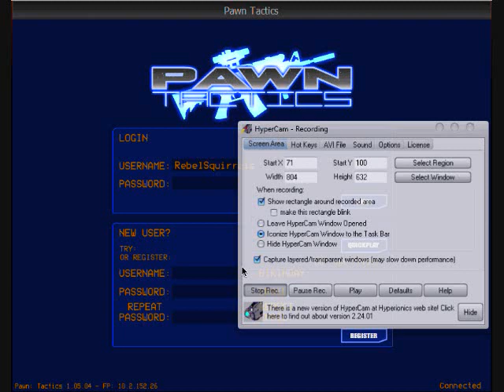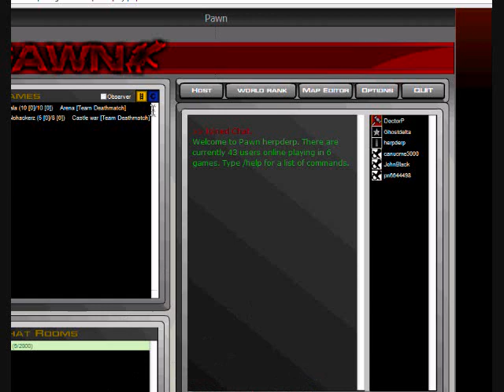PT Not Loading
Pawn tactics not loading for my main account "herpderp" got its name changed. Its been nearly a week since this happened.